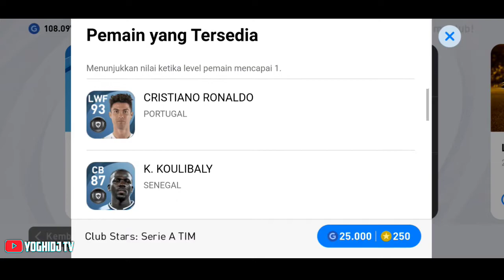HOKI & TRIK MENDAPATKAN BLACKBALL DAN LEGENDS BOXDRAW CLUB STARS SERIE A TIM PES 2021 MOBILE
Pes 2021 Mobile : Trik Mendapatkan Cristiano Ronaldo Boxdraw Serie A Tim